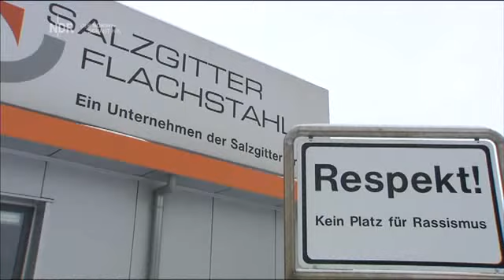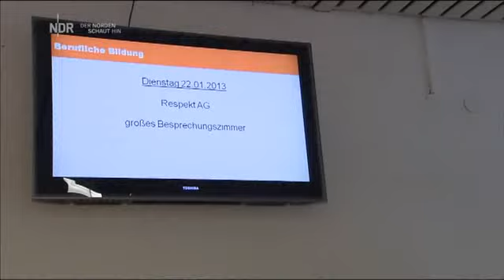Salzgitter zeigt Flagge gegen Rechts, Markt vom 28.01.2013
Wenn mehrere Kulturen zusammen arbeiten müssen und es egal ist wer woher kommt, zeigt Firma Flagge.